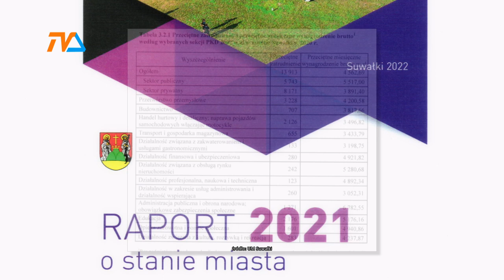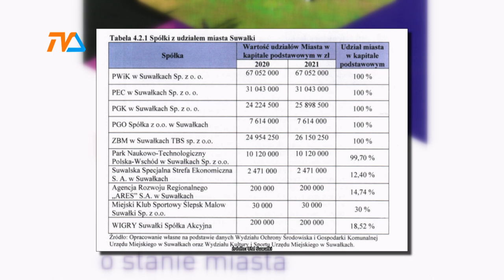Gospodarcze Suwałki |TVSUWAŁKI